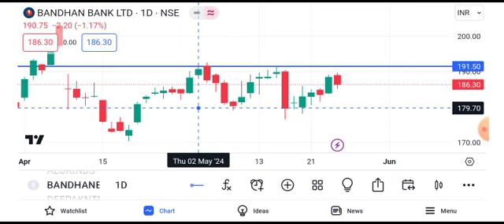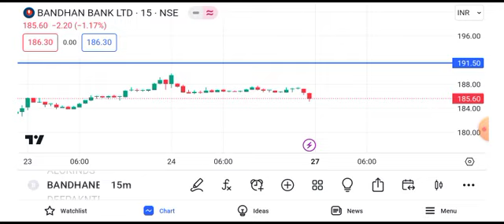bandhan bank share latest news || bandhan bank share latest news today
bandhan bank share latest news bengali bandhan bank share price targetBHEL share news today  BHEL share latest news today  BHEL share news
bandhan bank share news todayjp associates share news today  jp associates share news  jp associates share latest news today